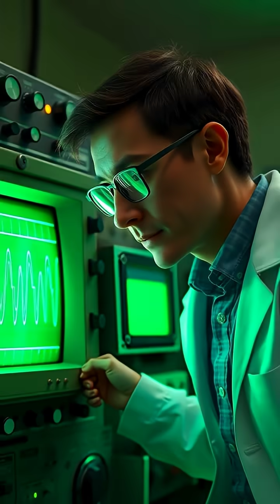The Accidental Discovery that Unraveled the Universe: Penzias & Wilson's Nobel Breakthrough 🌌🔭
In 1964, two astronomers stumbled upon a cosmic mystery that changed our understanding of the universe forever. Join us as we explore the journey of Arno Penzias and Robert Wilson, who accidentally discovered the cosmic microwave background radiation - the afterglow of the Big Bang! From unexpected signals to a historic Nobel Prize, this is the story of how serendipity shaped the field of astrophysics.

🔬 Dive deep into the fascinating world of cosmology and the technology that helped map our universe!